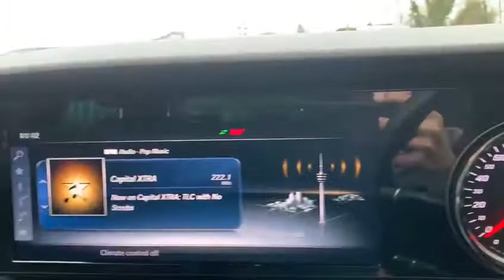MERCEDES-BENZ E-CLASS 2.0 E 350 E SE PREMIUM 4d 282 BHP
VAT Q, NATIONWIDE DELIVERY AND CLICK AND COLLECT Available. This Mercedes E Class SE Premium comes with Full Mercedes Benz Main Dealer Service History. Finished in Cavansite Blue Metallic with Full Black Leather Electric Seats, Drivers Seat with Memory Function, Heated Front and Rear Seats, Full Panoramic Glass Sliding Sunroof, Surround Camera System with Active Parking assist Sensor Front and Rear, Lane Tracking Package, Blind Spot Assist, Active Parking Assist, Active Lane Keeping Assist, DAB Radio, Smartphone Integration with Apple Carplay, Bluetooth, Phone Prep, Dual Zone Automatic Climate Control Air Conditioning, Analogue Clock, Auto Dimming Rear View Mirror, Memory Package, Stowage Facility Package, Live Traffic Capability, 9 Speed Automatic Transmission, Airmatic Semi Active Air Suspension, Electric Folding Wing Mirrors, Traffic Sign Assist, Grey Fabric Headliner, Static LED Headlamps, Ambient Lighting, Keyless Go, Agility Select, Brown Ash Wood Trim, Interior and Exterior Package, Parking Package, Mirror Package, Automatic Lights, Voice Activated Controls, Isofix Rear Seats, Remote Central Locking, Alarm, additional fees may apply, please note, not all cars are kept on site please call to make appointment and to avoid disappointment. pre delivery check, This vehicle will be sold with the benefit of A 24 MONTH EXTENDED WARRANTY WITH MAIN DEALER LABOUR RATES, charged at an additional 999. Hpi Checked, Part Exchanges Welcome. Low Rate Finance/PCP Finance Options Available, Over 100 Cars and Up To 50 pictures Available Visit Our call now Tel: BUY WITH CONFIDENCE BECK EVANS A FAMILY RUN BUSINESS ESTABLISHED 1970. VAT QUALIFYING VAT RECLAIMABLE IF EXPORTED AND BUSINESS USE ONLY.